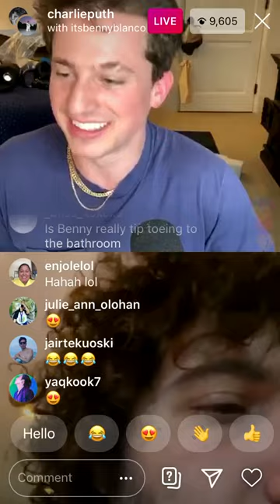Charlie Puth & Benny Blanco “Did I lock the Door?” (Instagram Live Song)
Banger tbh.
Did I lock the door?
Pants are on the floooooooor